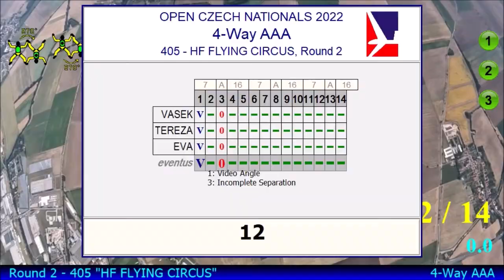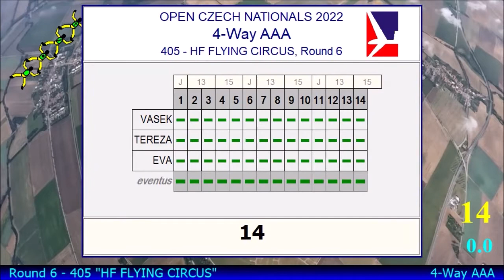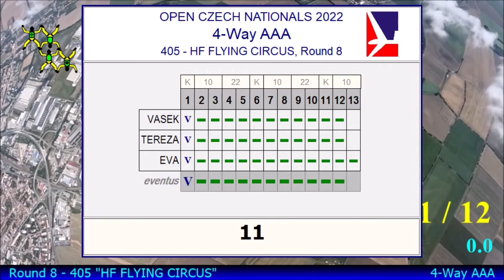Czech Outdoor Open Championship 2022: HF Flying Circus